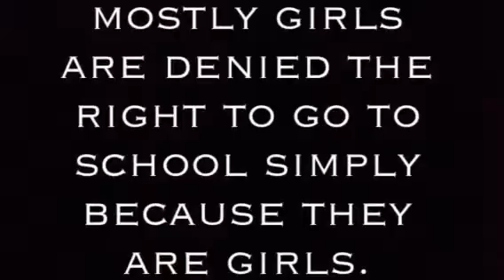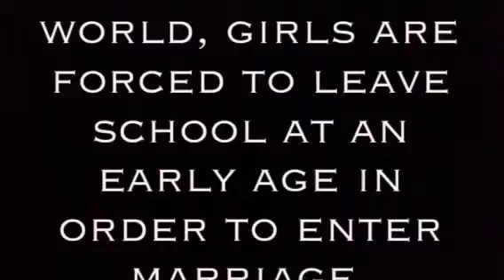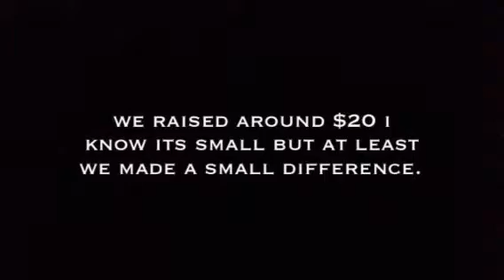2 Minutes To Make A Difference (Final)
-Francheska, Peatriz, Young Yen